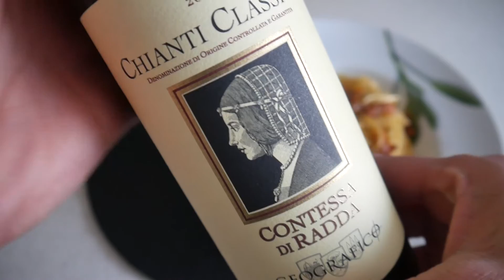Italian Food Taste Test | Spaghetti Carbonara & Chianti (wine) | Food & Drink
In this episode of Food & Drink you will see one of the most well-known Italian pasta dishes: Spaghetti Carbonara. This simple yet amazingly flavorful dish is an absolute staple and it consists of only a few high-quality ingredients: spaghetti, guanciale (bacon), pecorino (sheep's cheese), eggs, freshly ground pepper and olive oil. Mmmhhh ;-)

Great Italian food review with some amazing pasta.